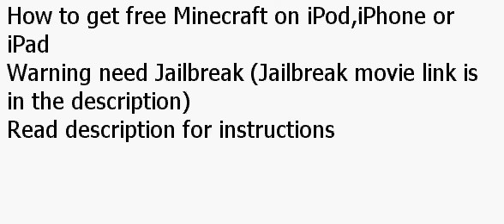How to play Minecraft on iPod,iPhone or iPad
download Minecraft for IOS